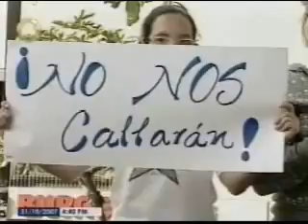Estudiantes de bachillerato se unen a la marcha, del No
Estudiantes de bachillerato se unen a la marcha de mañana en contra de la reforma